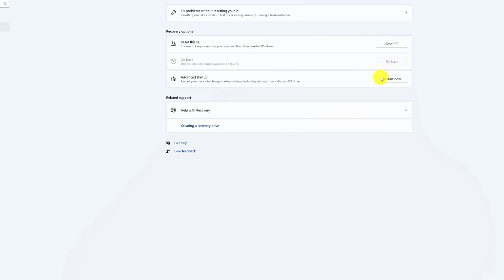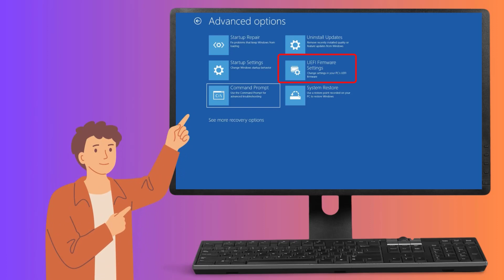Open Windows 11 BIOS Fast and Easy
Welcome to our guide on unlocking Windows 11 BIOS swiftly and effortlessly. In this video, we'll walk you through three simple methods to access your BIOS: using a key press during boot-up, navigating through the settings app, and accessing it via the command prompt.

🔑 Key Press Method: Learn the specific key to press during your computer's startup for quick access to the BIOS settings.

⚙️ Settings App Approach: Discover how to open the BIOS seamlessly through the Windows 11 settings app.

💻 Command Prompt Technique: Explore the method of accessing BIOS using the command prompt for a straightforward approach.

Follow along with our step-by-step instructions to gain control of your Windows 11 BIOS in no time!